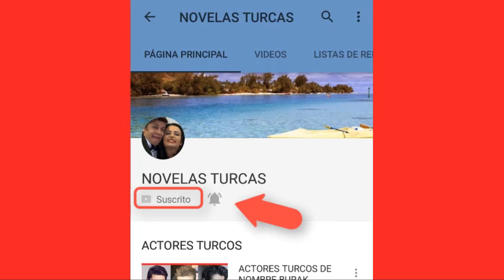PARLA ENGAÑA A MACIDE Y REGRESA A LA MANSION!! - CAP 80 (5TA T.)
PARLA LOGRA ENGAÑAR A MACIDE, Y CONSIGUE REGRESAR A LA MANSION!!